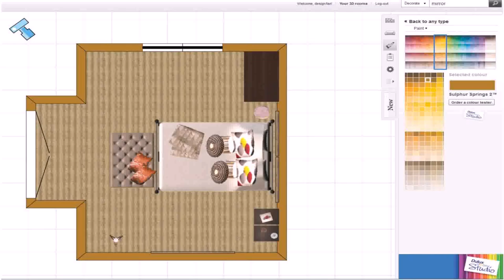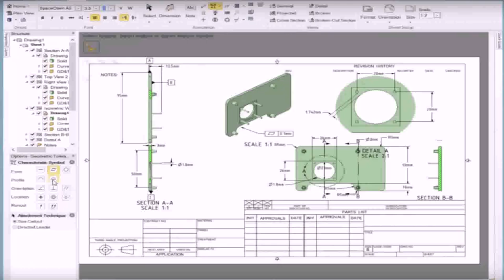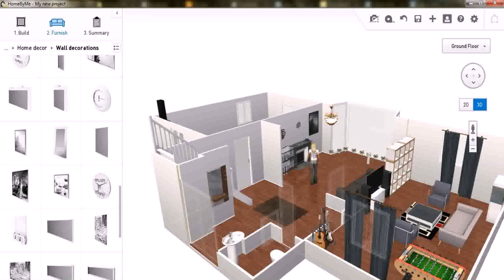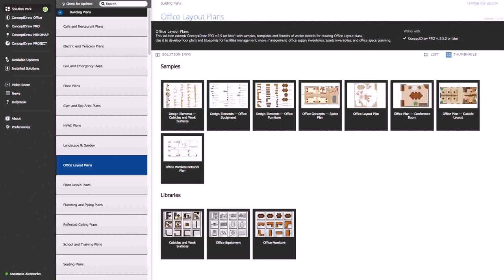Floor Plan Design Tool Free (see description)